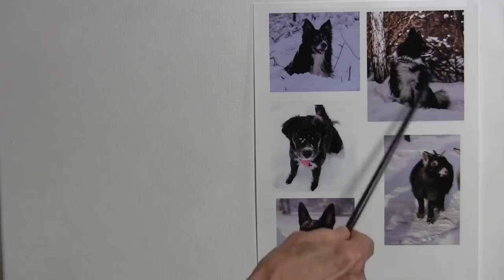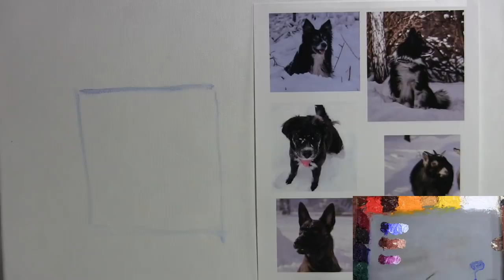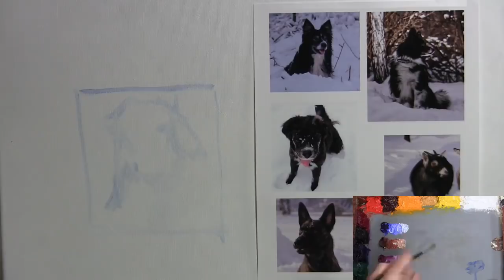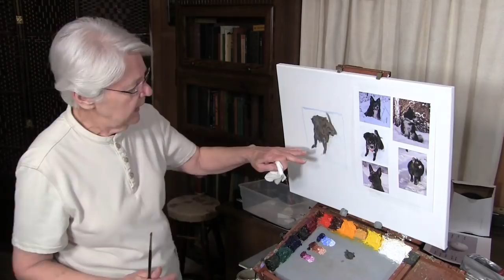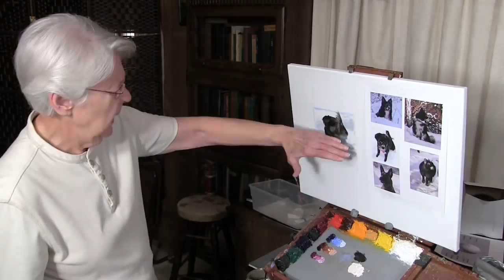Quick Tip 208 - Painting Black on White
A subscriber asked about creating depth within and how to go about painting black on a white background.  Artist/art teacher Dianne Mize shares some thoughts and techniques on how to accomplish this.